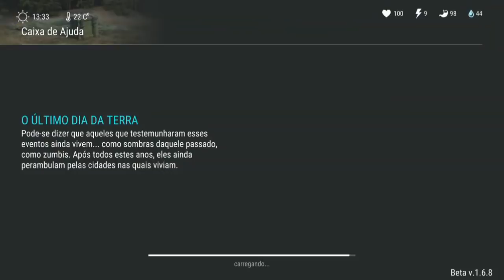CADE ATUALIZAÇÃO KEFIR? - ABRINDO 10 CAIXOTES DO VENDEDOR? - LAST DAY ON EARTH SURVIVAL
CADE ATUALIZAÇÃO KEFIR?
ABRINDO 10 CAIXOTES DO VENDEDOR?

PROGRAMAS QUE USO EM MEUS VÍDEOS :

PIXEL LAB
PS TOUCH
KINE MASTER
POWERDIRECTOR
AZ SCREEN RECORDER PRO
SCR